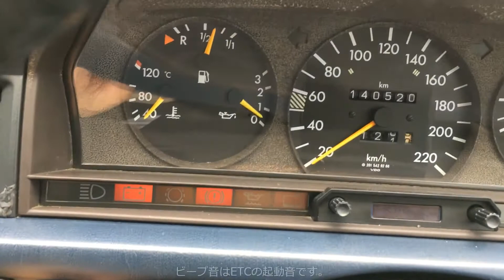(W201-35)メルセデスベンツ190E(W201)の外気温20℃でのエンジン始動 / Start the engine of Mercedes-Benz 190E (W201) at 20 ℃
メルセデスベンツ190E(W201)の外気温20℃でのエンジン始動 / Start the engine of Mercedes-Benz 190E (W201) at 20 ℃